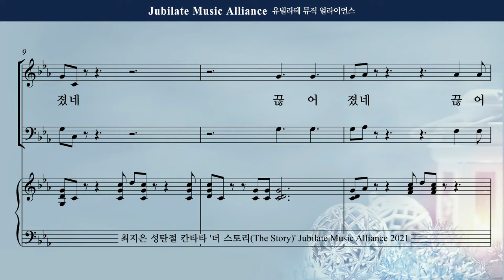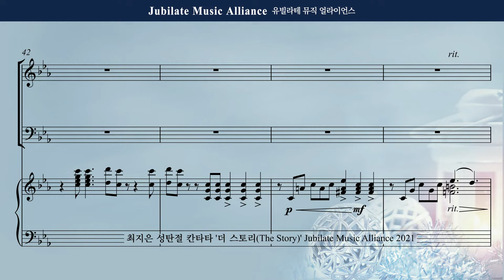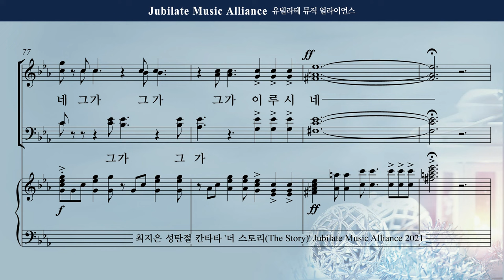[성탄절 칸타타] 최지은 - 더 스토리 (The Story) 3. 이루시네 Alto (녹음 ver.)